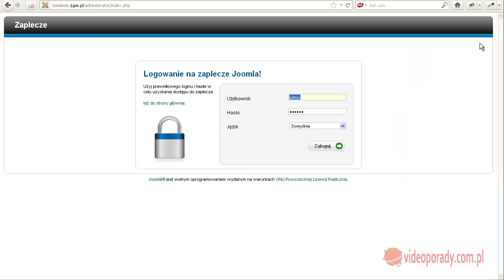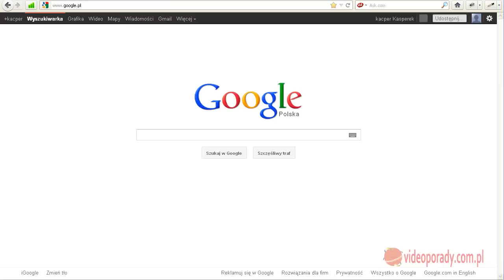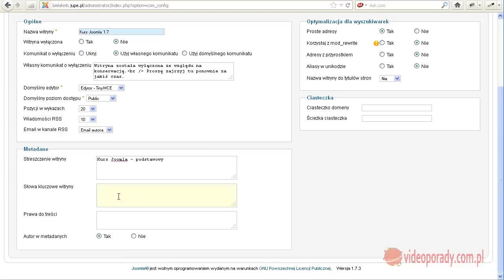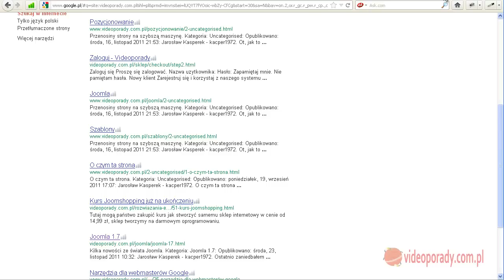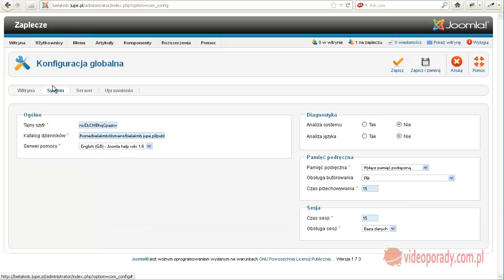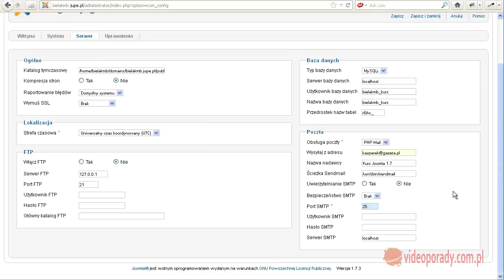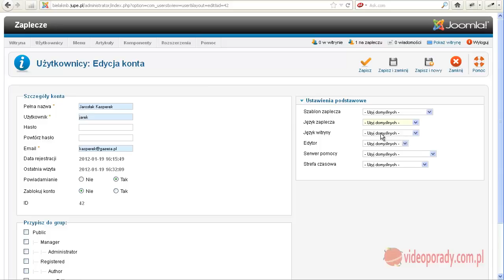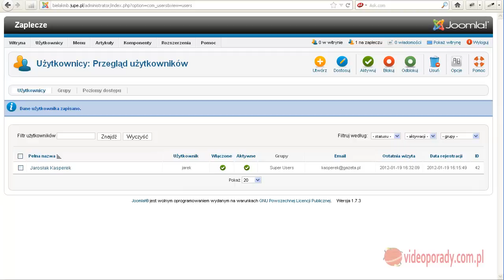4 konfiguracja podstawowa Joomla 1.7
Część czwarta - konfiguracja wstępna czyli co trzeba zmienić by Joomla była dobrze widziana przez Google, proste adresy, meta opisy, słowa kluczowe, oraz co zrobić by choć trochę była bezpieczniejsza.